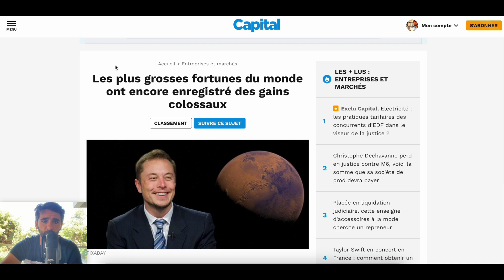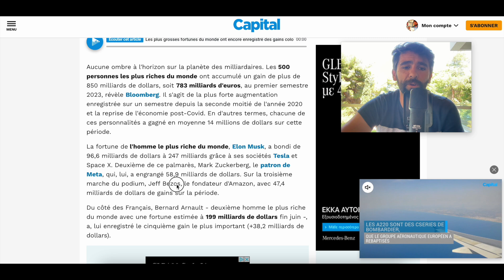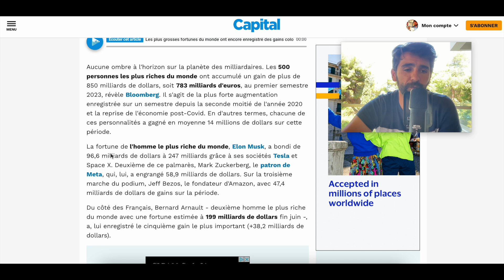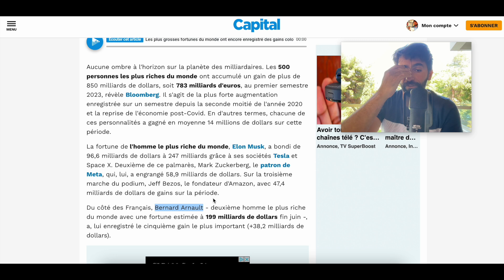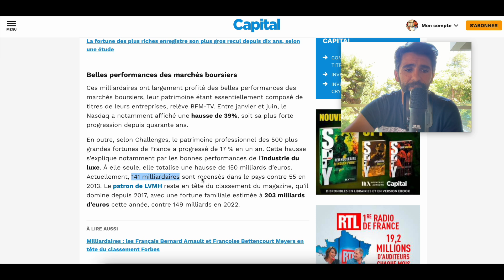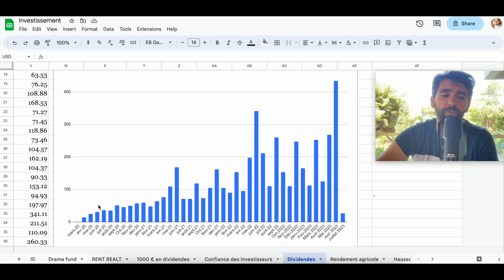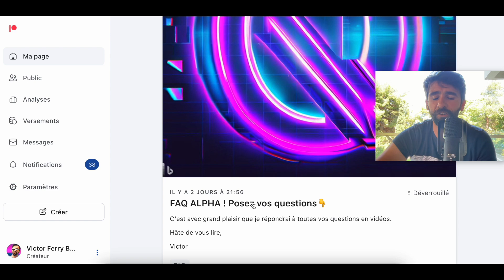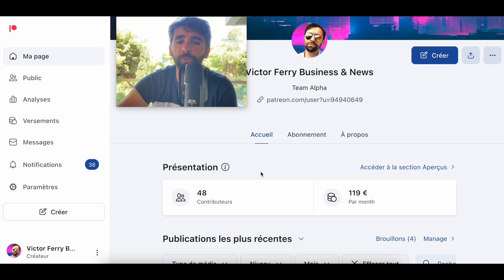Scandale : les riches sont devenus encore plus riches !